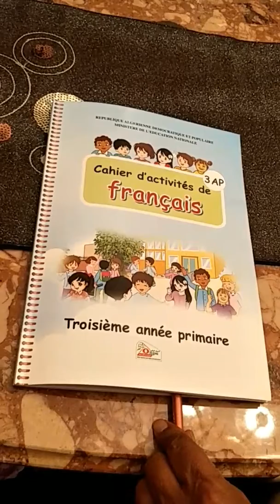3 AP : CAHIER D'ACTIVITÉS PAGE 29 EXERCICE N4